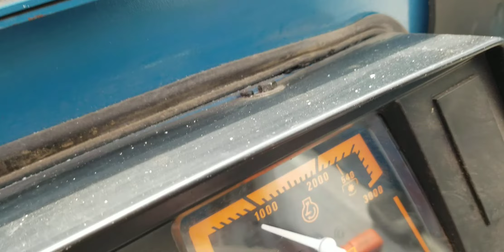1995 Ford 2120 Loader. Auctions International